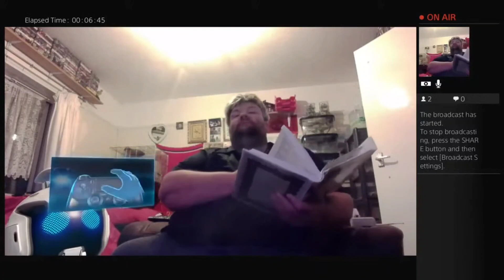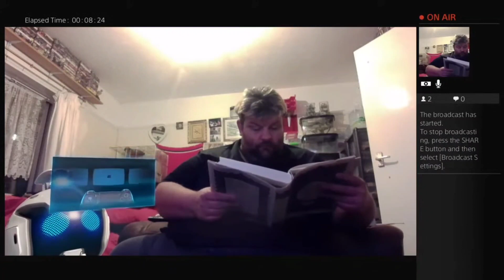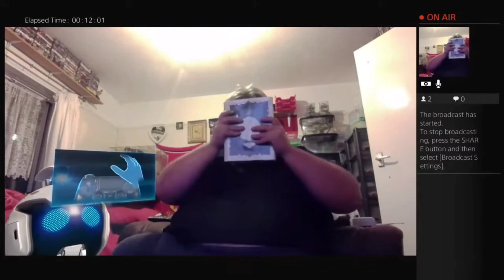Fat Dan Speaking Arabic lol